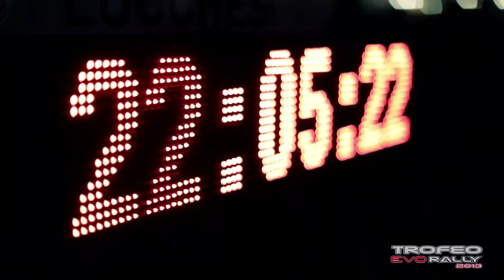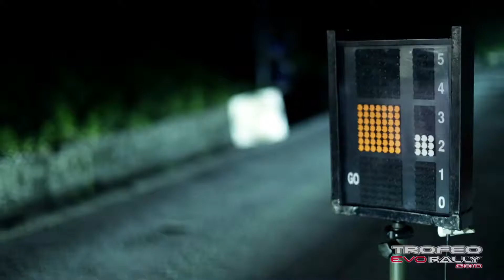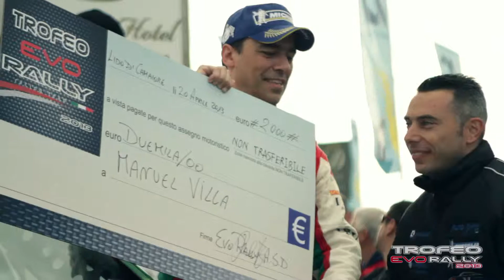Trofeo EvoRally 2013 Rally del Carnevale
EVORALLY il campionato delle Abarth Grande Punto S2000
Produzioni Video Paliotta